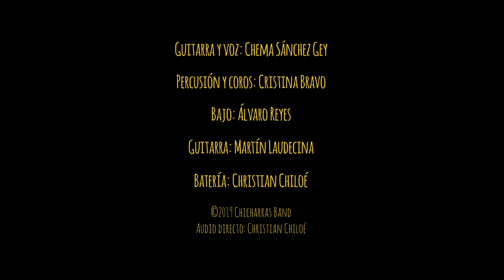CHICHARRAS BAND - Te estoy esperando-LIVE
Versión en directo de "Te estoy esperando", tema incluido en el álbum "De Aquí en Adelante". Producido por Lichis en Felicidad Producciones

MÚSICOS
Chema Sánchez-Gey: Voz, Guitarra
Cristina Bravo: Percusión, Coros
Alvaro Reyes: Bajo
Christian Chiloé: Batería
Martín Laudecina: Guitarra

Grabación audio: Christian Chiloé